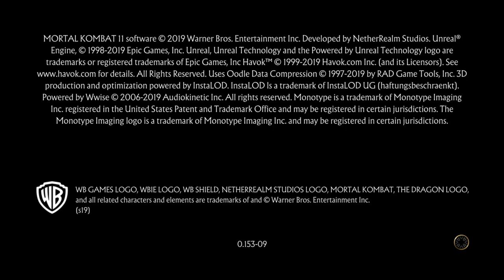Mortal Kombat 11_2019 sindel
videos relacionados con videojuegos Mortal Kombat 11